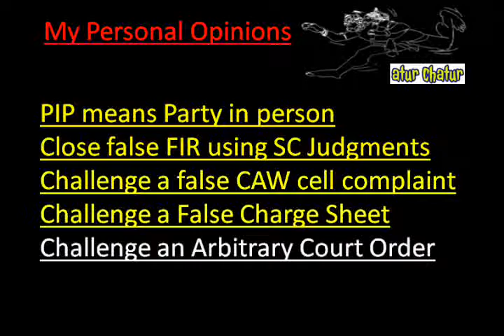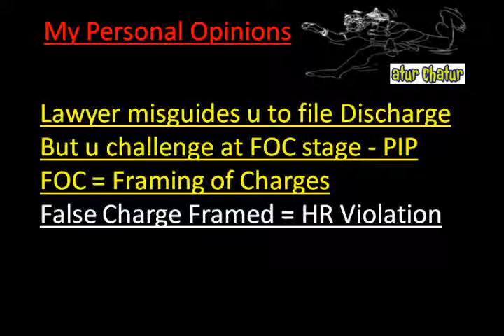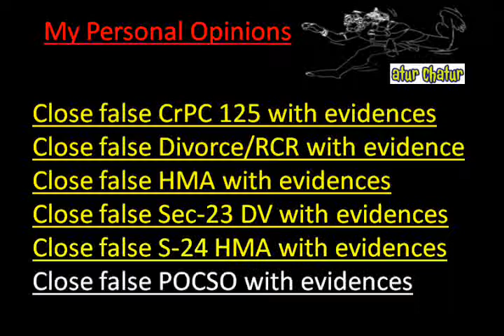Port St Lucie Top Lawyer NRI Legal Services Best Advocates Non Resident Indian Law Firm India